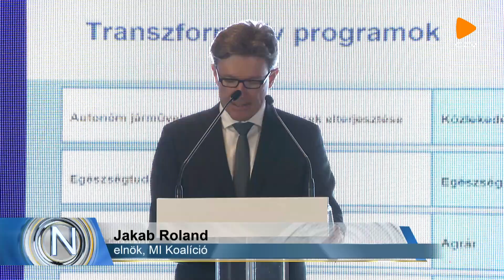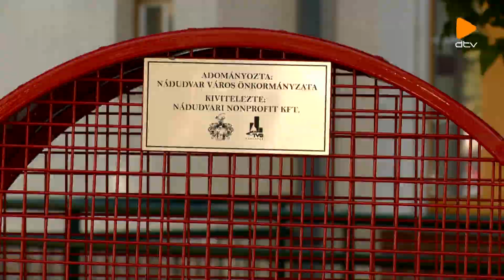Napszemle (2020.09.08.)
2020 Minden jog fenntartva. MCD